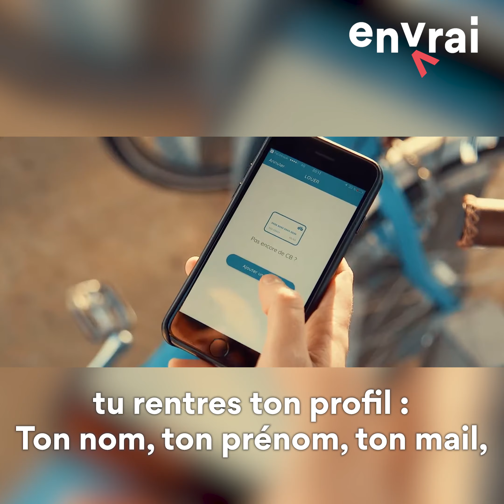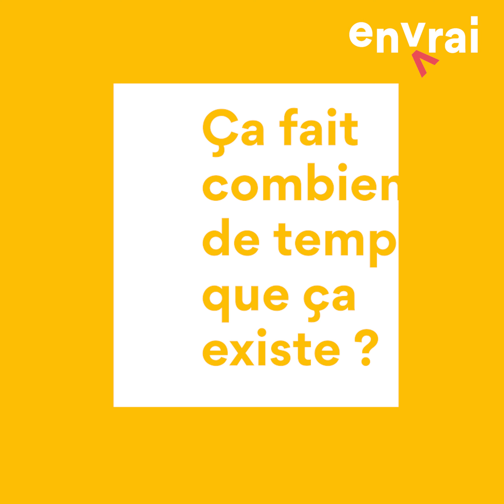[ DIS MOI TOUT ] avec KobOo, les vélos connectés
Tu connais forcément le C.Vélo ou encore le Vélib', mais tu dois absolument connaitre KobOO.
Pour nous parler de LA solution de location de vélos en libre-service Made In Auvergne, on a eu la visite de Nicolas, le fondateur qui nous en dit un peu plus
Cette startup clermontoise a développé des stations de vélos connectés en libre-service installables partout, partout, partout.
Finies les bornes de paiement, les inscriptions en ligne au préalable, et les files d’attente pour louer un vélo. Un smartphone, 5 clics, et votre vélo est disponible en moins de 3 minutes !
Alors si toi aussi tu veux installer des vélos dans ton village montre cette vidéo à ton maire